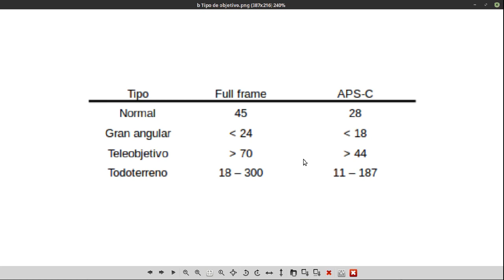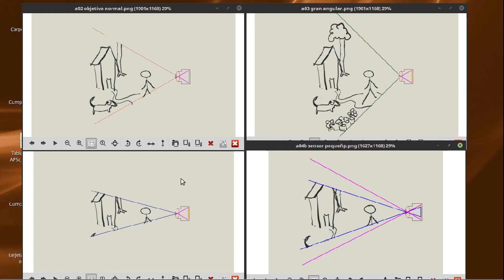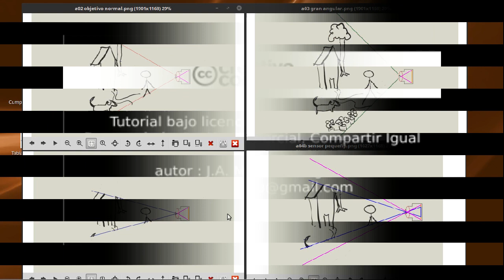04 los objetivos o lentes, 1ª parte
Primera parte de la descripción de los tipos y características de los objetivos o lentes.